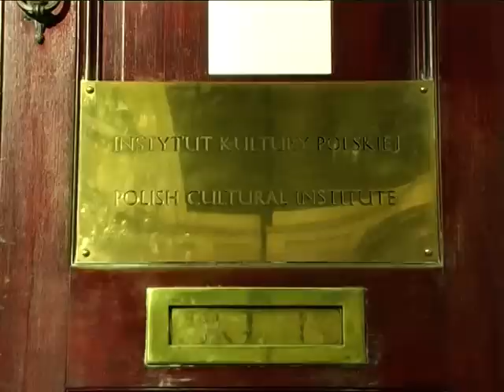Eastern Europeans tagged as racists in London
The Commission for Racial Equality in London says it is investigating into alleged racist attacks by some Eastern Europeans. The Commission says that people of Black and Asian backgrounds have experienced verbal and physical aggression from some new migrants to the UK.
Eastern European representatives deny the accusation. Jacques Aristide reports.